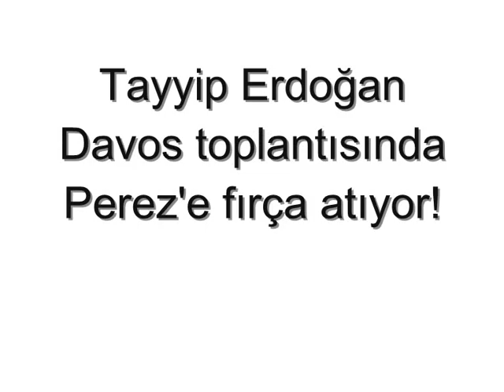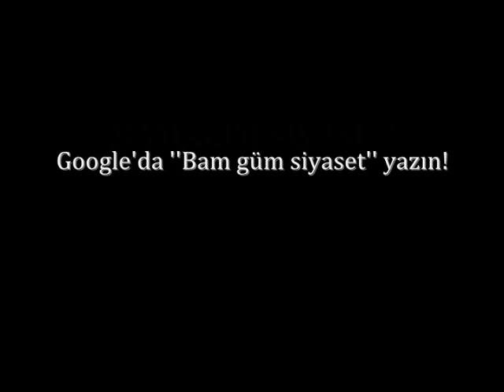TAYYİP ERDOĞAN DAVOS ZİRVESİ ''BAM GÜM SİYASET''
Cem Akkılıç Cemology Onuncu köy

Bam güm siyaset

Başbakan Tayyip, tam Şimon Perese dellendiğinde; tamam şimdi gariban çiftçiye yaptığı gibi efelenecek ve ''haydi lan, ananı da al git buradan'' diye hışımla çıkışacak sandım. Ama bunu yapmayınca; ''siz istediğiniz kadar müslümanı öldürünüz, ben zaten halkıma en az 3 çocuk doğurun demiştim zaten, Filistin halkıda bundan esinlenip kayıplarını karşılar nasıl olsa'' diyecek dedim. Bunu da yapmadı.

Şu işe bakın ki, dün halen Gazze sokaklarında kan, şiddet ve gözyaşı vardı. Yıkılan evlerin kenarlarında sinmiş, korkudan ağlayan çocukların hazin görüntüsü devam ediyordu. Ben bu yazıyı yazarken yine var aynı görüntüler ve yarın yine olacak malesef.

Akpnin başındaki karizmatik (!) lider, bam, güm, pat, küt siyaseti güderken, birden kameralar gözyaşları içerisindeki Emine Erdoğanı gösteriyordu!

İsterdim ki; Davos Fatihi, -belki yanında getirmiştir diyerek- Amerikan Musevi komitesi tarafından, gösterilen üstün hizmetlerin bedeli olarak sayılı kişilere verilen Davut boynuzunu da rakibinin kafasına patlatsın. Ya da bir İsrail oyuncağı olan Orta doğunun yeniden paylaştırılması projesinin eş başkanlığı görevinden ayrılıyorum desin.

Siz izlerken üzüldünüz...

Kiminiz ağladınız...

''Helal olsun Başbakanım'' dediniz akan gözyaşlarınızı tutamayarak...

''Türkiyedeki rakiplerine nasıl posta koydu ama, bütün dünyaya dersini verdi'' diyenler oldu...

Ama mart ayındaki belediye seçimleri için şimdiden kara kara düşünen Kadir Topbaş, iki yumruğunu sıkıp, üst üste defalarca tokuşturarak mutluluktan ''tam tam dansı'' yapmadıysa bende n'oliyim.

Her gün Gazzenin acılı çocukları ölmeye devam etse de, Bam, güm siyasetinin getirisidir işte bu. Başka ne bekliyordunuz.

Cem Akkılıç
31 Ocak 2009